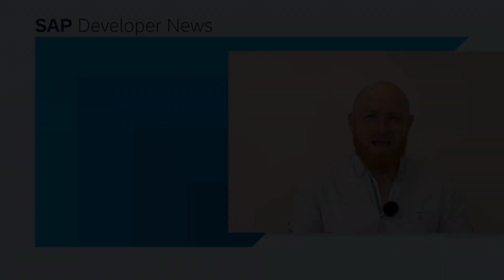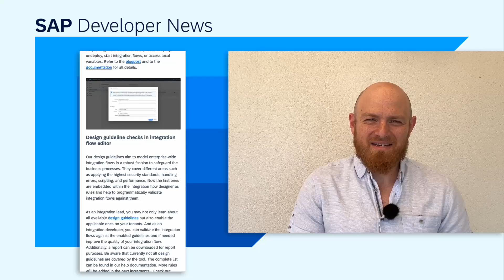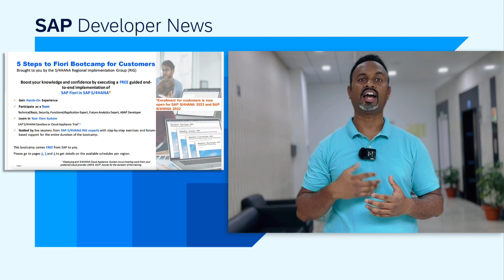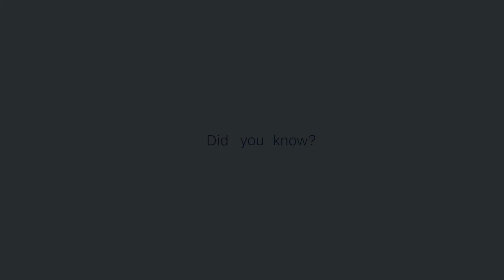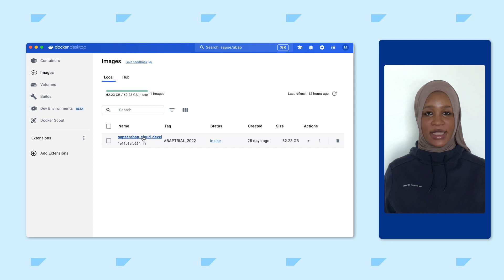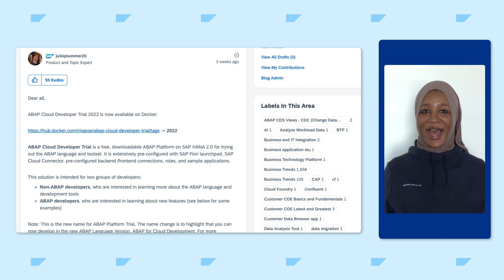SAP Developer News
*Code Connect 2024 is next week and there are live streams available*

*SAP Integration Suite Spring update and SAP CodeJam roadshow – Latin America*
- SAP CodeJam Roadshow 2024 - Latin America edition 🇧🇷 🇨🇱 🇦🇷 🇨🇴 (August 8th - 21st 2024)

*DYK: ABAP Cloud Developer Trial 2022 is now available on Docker*

CHAPTER TITLES

00:00 Intro
00:07 Code Connect 2024 is next week
01:50 SAP Integration Suite Spring update and SAP CodeJam roadshow – Latin America
03:13 5 Steps to Fiori Bootcamp Q2 2024
04:12 SAP Version Bot
05:00 DYK: ABAP Cloud Developer Trial 2022 is now available on Docker